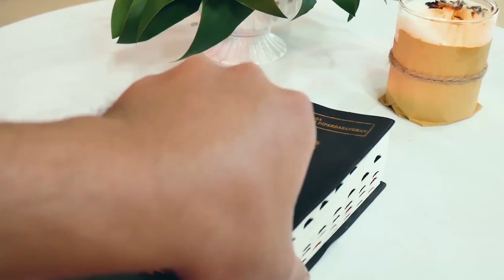Renungan Harian INSAB (Inspirasi Sabda) | "Perkataan Ini Keras"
Renungan Harian  Sabtu, 7 Mei 2022
Insab adalah video renungan harian Katolik yang diproduksi oleh Crew Multimedia (Crembo) Paroki Kristus Raja Baciro